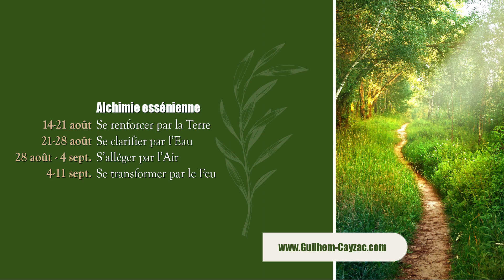Revue d'actu #1 : Ukraine, Convoi de la liberté, 2/2/2022...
Un enseignement essénien d'aujourd'hui.
Accédez à toutes les formations en ligne au prix unique de 33€ par mois sans engagement. Contenu exclusifs et live inclu.
Pour en savoir plus sur mes stages, voyages initiatiques etc. visitez